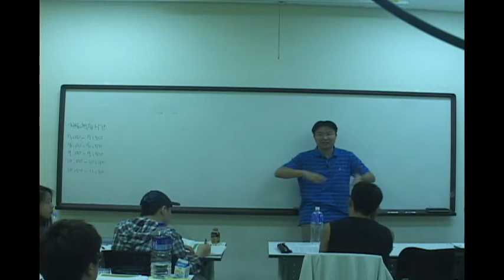Grapes of Wrath - Essay Lecture